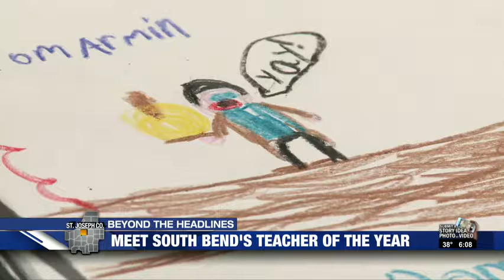South Bend's Teacher of the Year makes a triumphant return to school